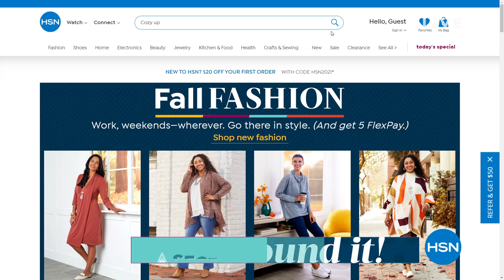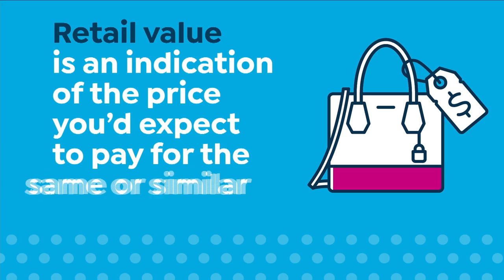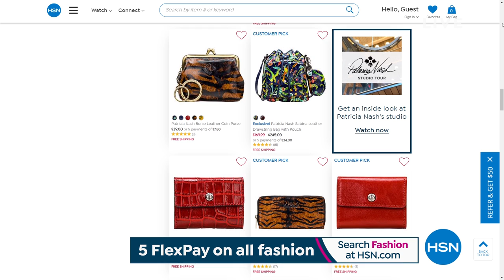HSN | Patricia Nash Handbags & Accessories - Fall Fashion Event 09.18.2021 - 03 PM